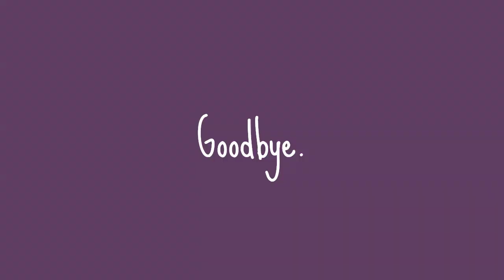A Sunday Well Spent: Sunday School, CPR, and Bedroom Refresh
Welcome to another Sunday in my life! In today's vlog, I take you through a day filled with learning, life-saving skills, and a bit of tidying up.
CPR Class: It's always crucial to be prepared! I attended a CPR class today, and I'll be sharing a few takeaways and experiences from the session.

🧹 Bedroom Cleanup: A clean space is a happy space! Follow along as I tackle the task of organizing and refreshing my bedroom.

I hope you enjoy this blend of education, life skills, and a touch of home improvement on this lovely Sunday. Thanks for spending your Sunday with me! 🌞✨"